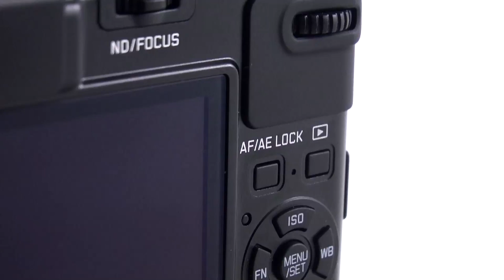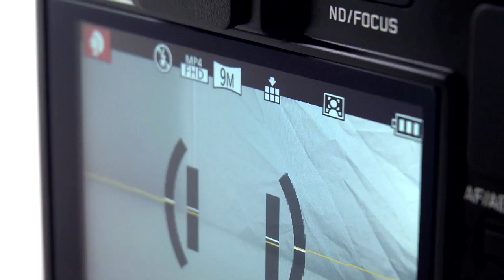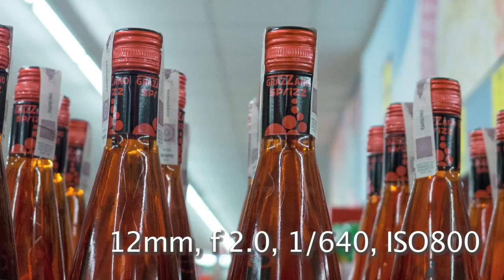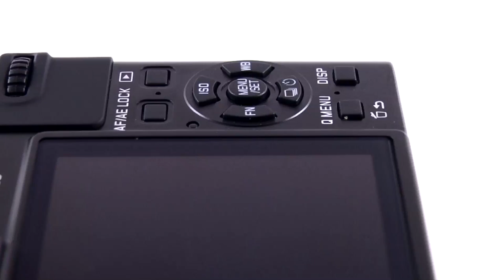Leica D-Lux 6 -- zaawansowany maluch z wyjątkowym obiektywem [test]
Piękna, nieduża, ale zaawansowana. Bije rywali na głowę wyjątkowo jasnym (f/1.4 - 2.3) i szerokim (24 -90 mm) obiektywem Leica. Drugiej stron ma mniejszy sensor, niż najnowsze kompakty konkurencji. Jaka rzeczywiście jest Leica D-Lux 6, czyli Panasonic Lumix LX7 z czerwoną kropką? Przeczytaj cały test